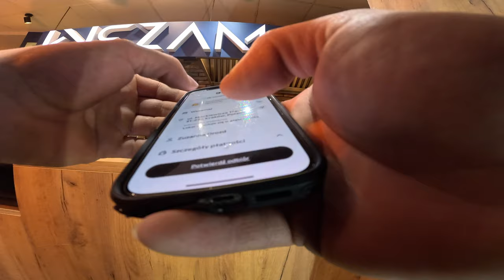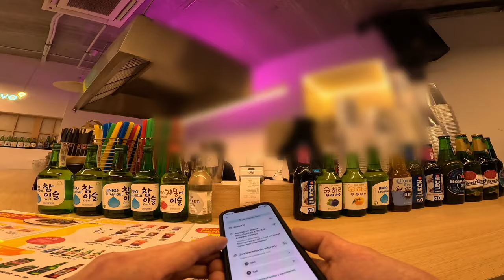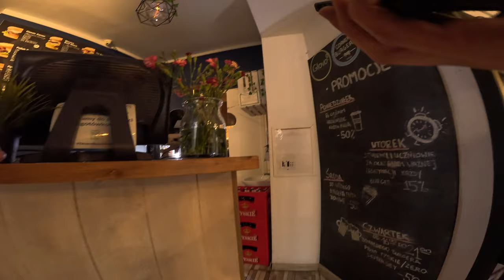GLOVO - BURZA MNIE NIE ZATRZYMA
Jakbyś miał/a ochotę wesprzeć :)